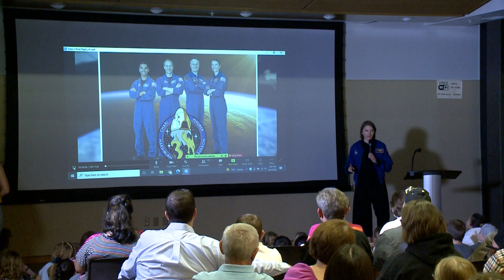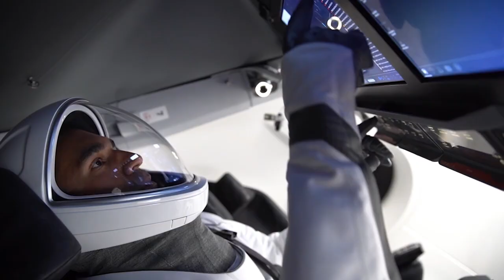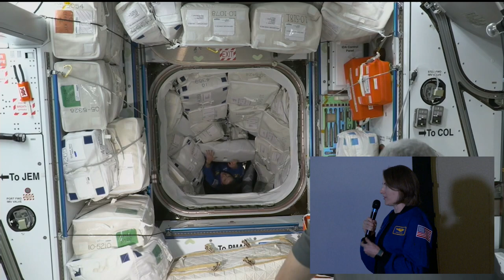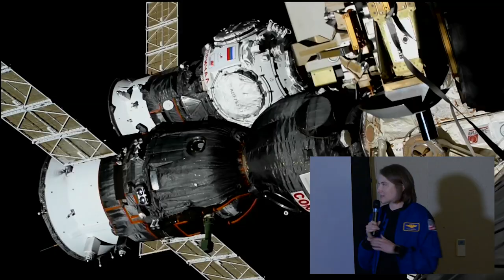A conversation with Kayla Barron.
On Thursday, September 15th 2022, Richland native and NASA astronaut Kayla Barron gave a thrilling presentation about her mission to the International Space Station!  Kayla and her team spent 177 days in orbit!  CityView TV was fortunate to record this memorable event, enjoy!